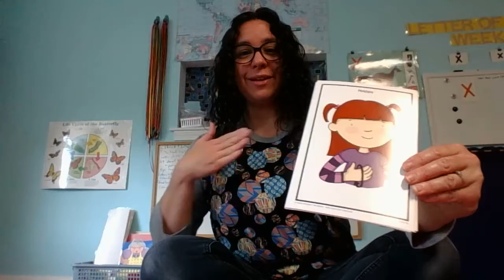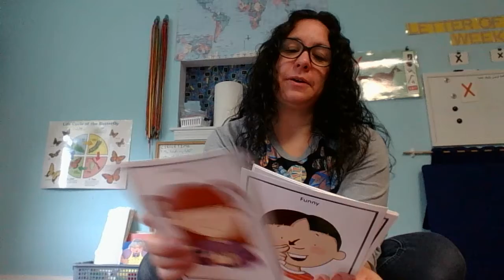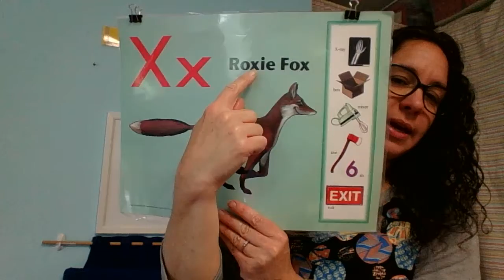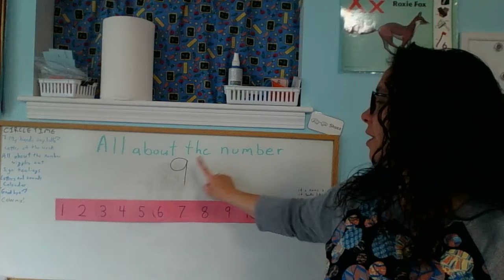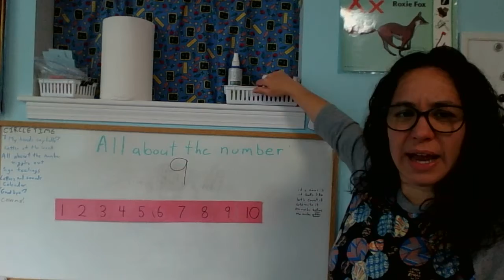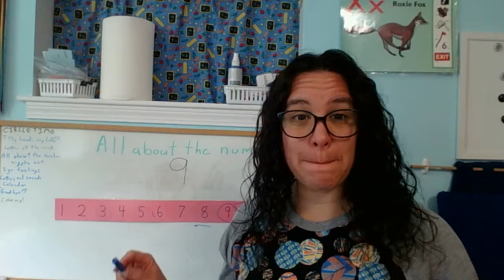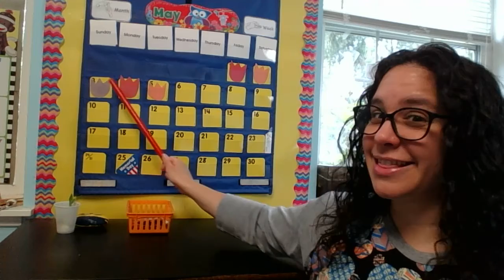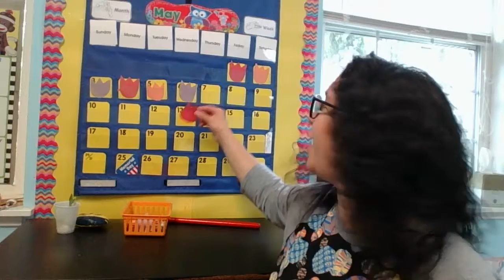May 6 circle time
Letter Xx, red, #9